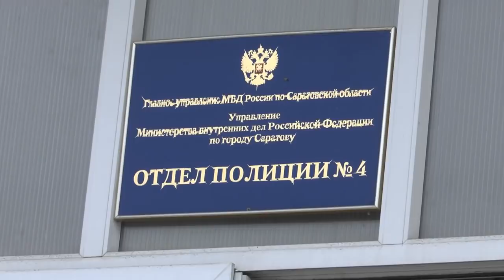Саратовский грабитель: "Родители воспитали меня неправильно"